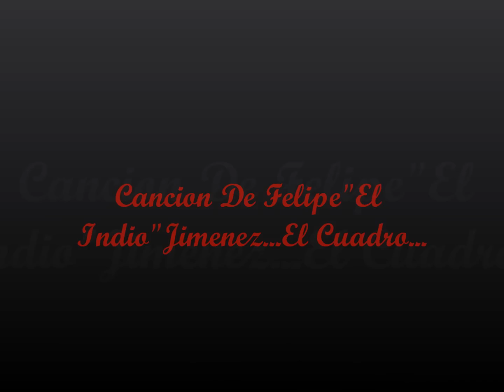Yolanda Del Rio...El Cuadro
Cancion Ranchera De Felipe"El Indio"Jimenez, El Cuadro